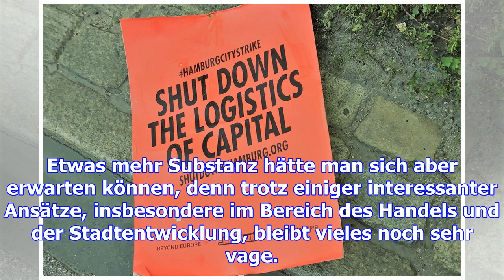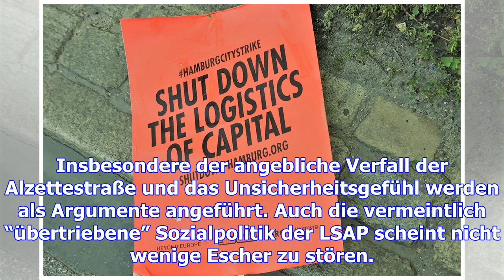„nicht zynisch werden?!"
Am Montagabend wurde das Koalitionsabkommen der neuen CSV-“déi gréng”-DP-Mehrheit im Escher Rathaus ...